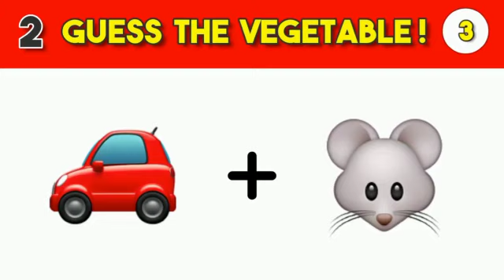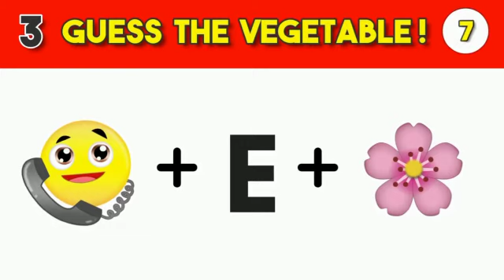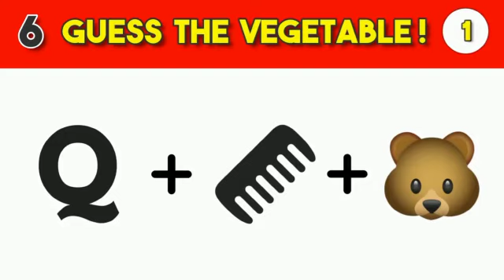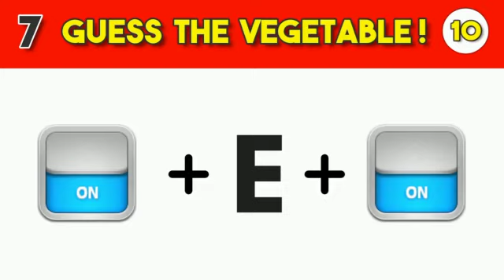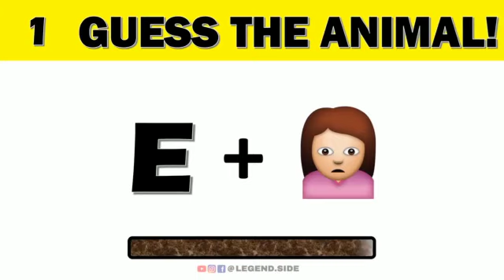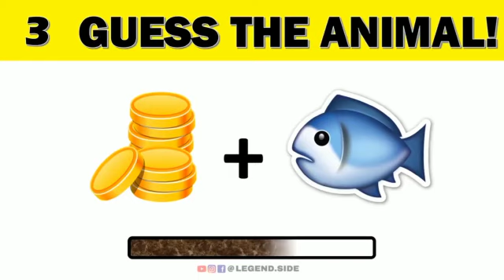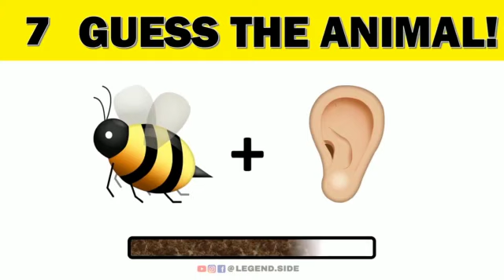EVS fun time | Std 2 | SPM English School, Pune